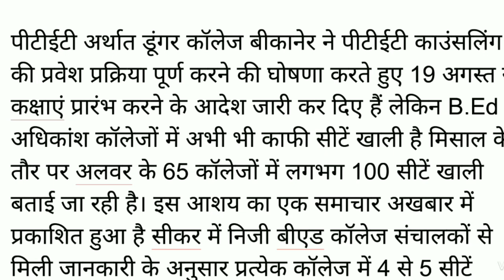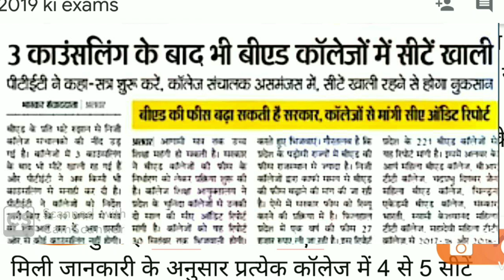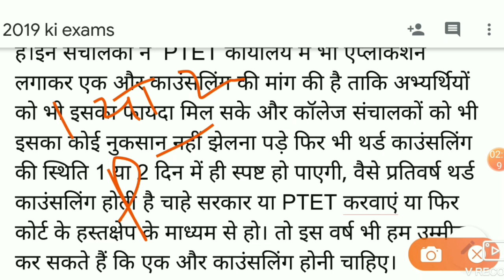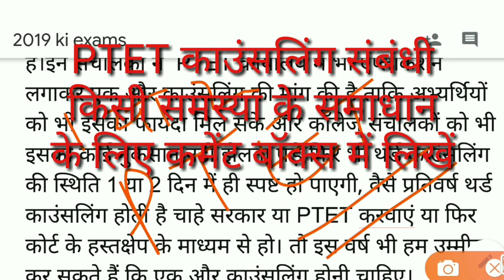ptet Counselling latest news | ptet 3rd counselling date | ptet 3rd counselling list